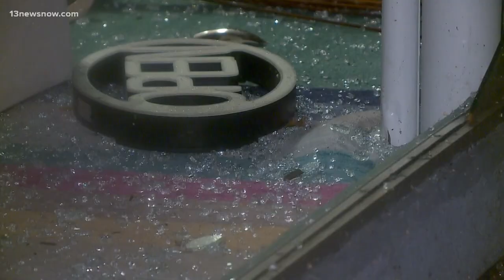Confirmed tornado hits Suffolk during Tropical Storm Isaias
Several streets in Downtown Suffolk are closed off for repairs after Tropical Storm Isaias passed over the area. The National Weather Service confirms a tornado hit the city.